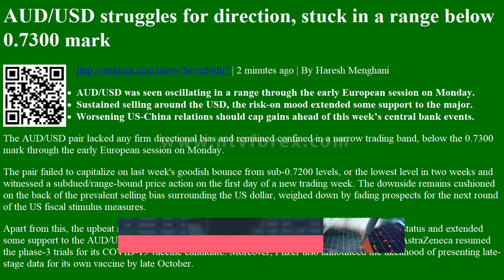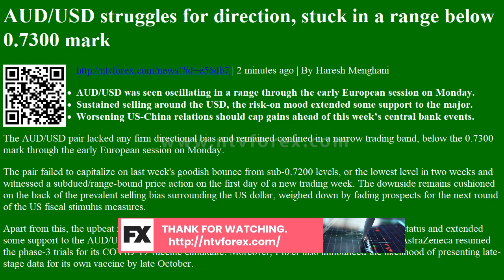AUD/USD struggles for direction, stuck in a range below 0.7300 mark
. 2 minutes ago . By Haresh Menghani AUD USD was seen oscillating in a range through the early European session on Monday. Sustained selling around the USD, the risk on mood extended some support to the major. Worsening US China relations should cap gains ahead of this week s central bank events. The AUD USD pair lacked any firm directional bias and remained confined in a narrow trading band, below the 0.7300 mark through the early European session on Monday. The pair failed to capitalize on last week s goodish bounce from sub 0.7200 levels, or the lowest level in two weeks and witnessed a subdued range bound price action on the first day of a new trading week. The downside remains cushioned on the back of the prevalent selling bias surrounding the US dollar, weighed down by fading prospects for the next round of the US fiscal stimulus measures. Apart from this, the upbeat market...